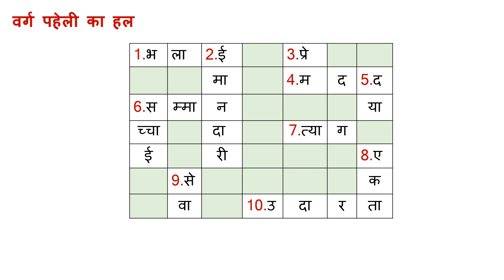Moral values / Crossword Puzzle in Hindi - आओ, नैतिक मूल्यों का महत्त्व समझें और अच्छे इंसान बनें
Namaste! Welcome to teaching resources in Hindi on Moral Values. In this video, we'll be exploring the world of moral values through a crossword puzzle. So, let's dive right in!

Moral values are an essential part of our lives.  Crossword puzzles are a great way to make learning fun and interactive to help students grasp these values more effectively. Understanding and adopting them by solving crossword puzzles can be more engaging and enjoyable.

Our crossword puzzle today will focus on important moral values like honesty, kindness, empathy, and integrity. It's a great way to reinforce these values in an engaging way.

Please follow the rules of the crossword puzzle. Each square with numbers reflects the starting letter of a specific moral value. The sentences are provided with a blank. Think of a word to fill in the blank with a specific moral value. Your task is to fill in the squares with the correct words that match the moral values.

I encourage you to go through this puzzle. Pause the video when necessary and try to solve the puzzle on your own based on the clues. It's a great way to test your understanding of moral values.

 Moral values are the foundation of a good and ethical life. By solving this crossword puzzle, you're not only learning but reinforcing these values within yourself.

Thank you for joining us today as we explored moral values through this crossword puzzle. We hope you found it engaging and educational. Keep practicing, and always remember the importance of moral values in your life. Until next time, stay ethical and kind. Dhanyavaad!